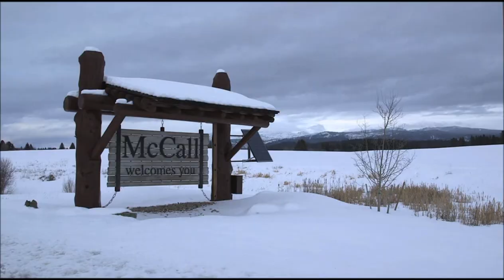Whitetail Club - Gated Golf Community in McCall, Idaho